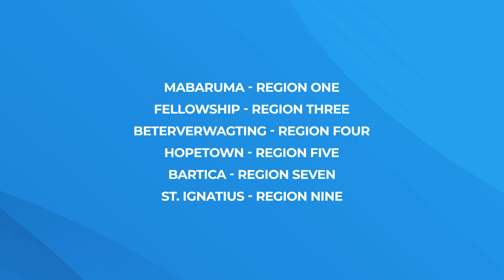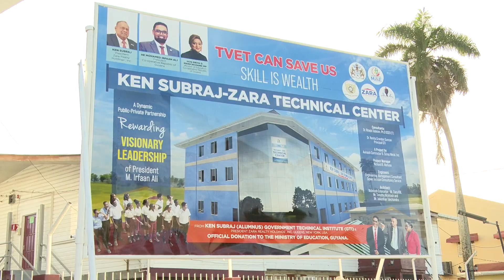Six new TVET centres to be opened soon – Min Manickchand